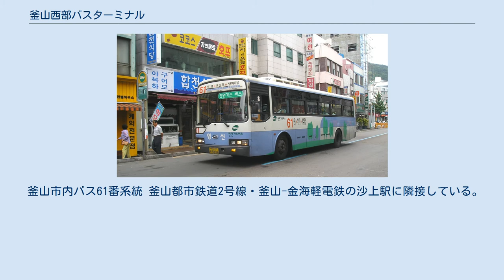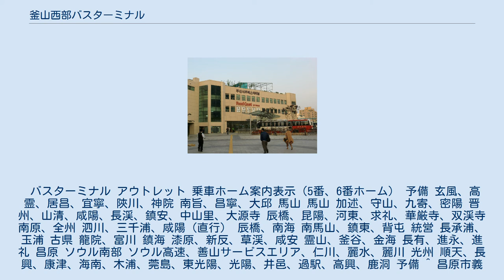釜山西部バスターミナル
釜山西部バスターミナル（プサンせいぶバスターミナル）は釜山広域市沙上区にあるバスターミナルである。
天一旅客グループが経営している。
バスターミナルとアウトレットに分かれている。
 釜山市内バス61番系統 釜山都市鉄道2号線・釜山-金海軽電鉄の沙上駅に隣接している。
2号線で釜山市街の西面駅へ14分、軽電鉄で金海国際空港へ6分でアクセスできる。
市内バスは61番･161番･186番の各系統が利用できる。